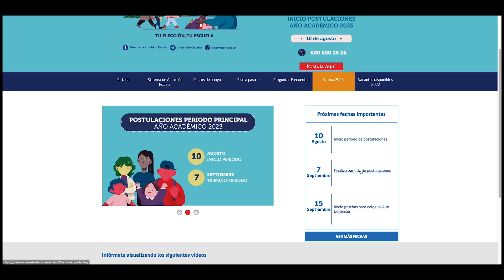Sistema de postulación online escolar 2023 cerrará este miércoles 7 de septiembre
Hasta el miércoles 7 de septiembre padres y apoderados podrán revisar vacantes en establecimientos educacionales de la región para sus hijos e hijas en diversos niveles de escolaridad para el año escolar 2023, proceso de postulación que dio inicio el pasado 10 de agosto.

Hasta la fecha cerca de 21mil solicitudes se han realizado solo en la región de Antofagasta, que recordemos el sistema de postulación es para los alumnos que ingresan por primera vez al sistema educacional, desean cambiarse de establecimiento ya sea en la misma comuna o en alguna diferente e incluso en otra región del país, así como para quienes desean reingresar al sistema educacional.

Quienes deseen revisar vacantes, establecimientos o directamente postular, tendrá hasta las 23:59hrs de este miércoles 7 de septiembre, entrando al sitio web